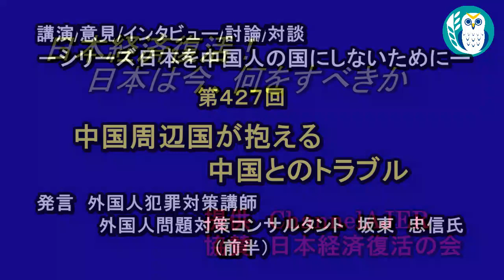「中国周辺国が抱える中国とのトラブル」(前半) 坂東忠信 AJER2021.3.1(1)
シリーズ ー　日本を中国人の国にしないために　－

第427回　中国周辺国が抱える中国とのトラブル

坂東　忠信氏

前半

●　ご質問、ご相談は下記に。